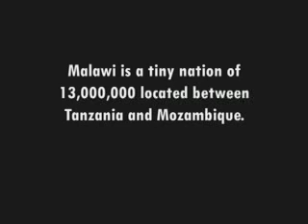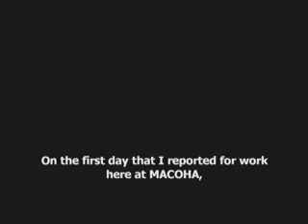Disability in Malawi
A short documentary piece on people with disabilities in the African nation and the world of MACOHA, the Malawi Council for the Handicapped.